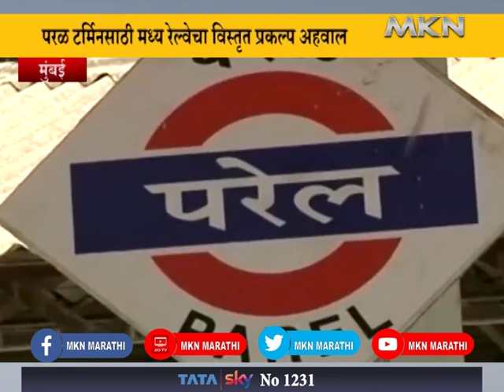परळ टर्मिनसाठी मध्य रेल्वेचा विस्तृत प्रकल्प अहवाल | MKN MARATHI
परळ टर्मिनसचा ‘डीपीआर’ तयार
परळ टर्मिनसाठी मध्य रेल्वेचा विस्तृत प्रकल्प अहवाल

पश्चिम रेल्वे प्रवाशांचा मेल-एक्स्प्रेससाठी सीएसएमटी-एलटीटी येथे जाण्याचा त्रास लवकरच कमी होणार आहे. परळ वर्कशॉपच्या जागेवर परळ टर्मिनस उभारण्यासाठी विस्तृत प्रकल्प अहवाल मध्य रेल्वेने तयार केला आहे. यात भविष्यातील प्रवाशांची गर्दी लक्षात घेता २६ डब्यांच्या मेल-एक्स्प्रेस चालवण्यासाठी परळ टर्मिनसचा वापर करण्याचे नियोजन आहे. रेल्वे मंडळाची मंजुरी मिळाल्यानंतर परळ टर्मिनसचे काम हाती घेण्यात येणार आहे.